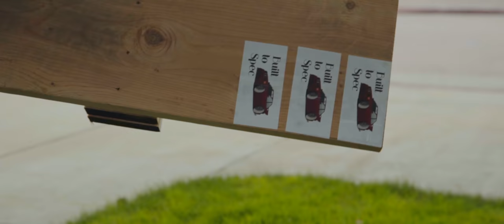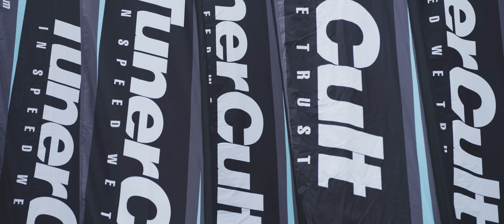Clean Culture Ballpark Banger 2018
Clean Culture is back at it again with their crazy shows.  This time around it was just outside of LA in Rancho Cucamonga California.  This was one of the first shows I brought my RED to to capture some reel footage.  See if you can tell which shots were from it ;).  Shoutout to everyone that showed love at this event and helped my time there as fun as it could!